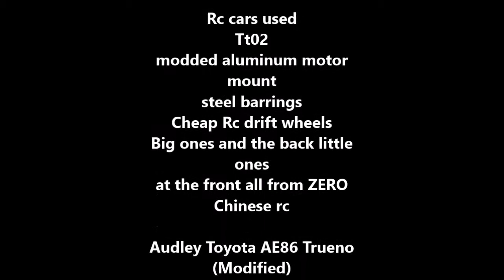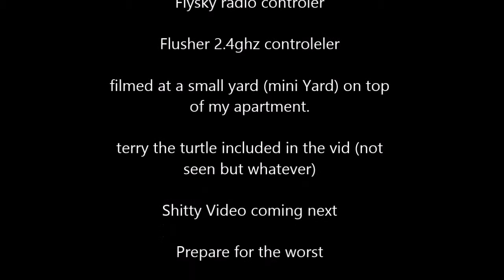TT02 Drift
I know I haven't made a vid in a long time but here it goes